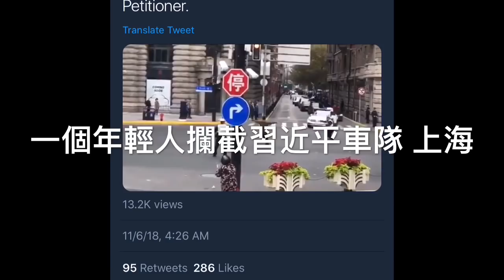《石濤聚焦》「特別點評」美國中期選舉即時跟蹤 - THREE：共和黨成功捍衛了參議院 習近平車隊上海遭遇攔截時 川普集會祈神保佑支持者 對比驚人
如果覺得不錯，請石濤一杯咖啡吧！